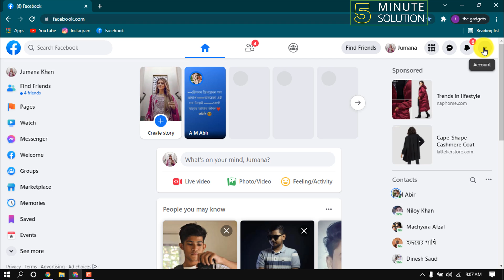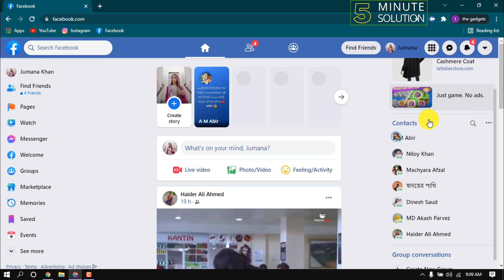How to switch back to old facebook layout 2025 | facebook classic mode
How to switch back to old facebook layout | facebook classic mode
How do I change Facebook back to the classic view?
How to switch back to old Facebook interface
Open Facebook on your system and Log in.
On the home page click the Menu in the top-right corner.
Select Switch to Classic Facebook from the rom the drop-down menu.
At this stage, you will be requested to give a feedback.

0:00 Video Start
0:36 Old Facebook switch process start
0:50 Old layout for Facebook install
1:16 Outro

"how to switch back to old facebook layout mobile"
"facebook layout change "
"go back old version facebook "
"i dont have the option to switch to classic facebook in menu how do i switch"
"how to switch back to old facebook layout "
"facebook classic mode"
"classic facebook login"
"switch to new facebook not showing"